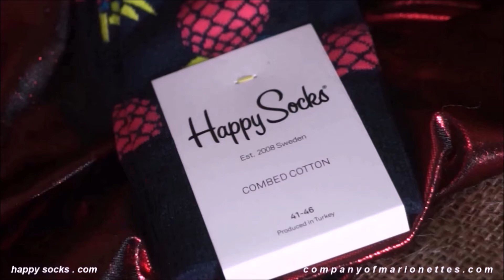MOVING LIKE A PUPPET ON A STRING | ft. Company of Marionettes | 2 | WatAJ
VICTORIAN LIFE RETURNS with PUPPETS | ft. Company of Marionettes & Happy Socks.